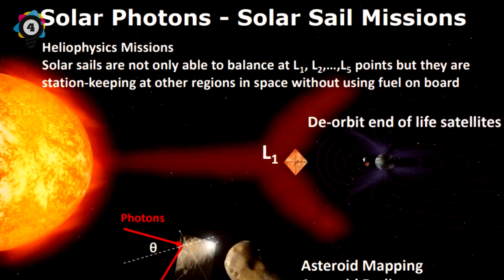Is It Possible To Stop An Asteroid From Hitting Earth 2035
According to NASA we have a huge asteroid which they have named Bennu is heading strait at earth and will hit earth by 2035 if we don't manage stop it.

Song:  the haunted alley GyAkL8H

Elite Facts